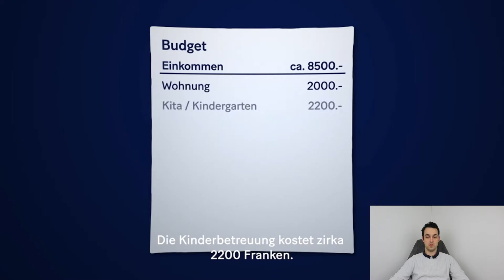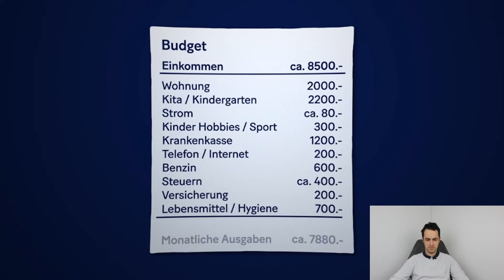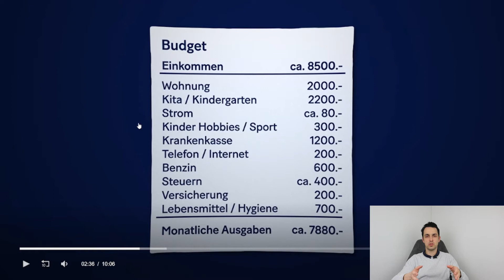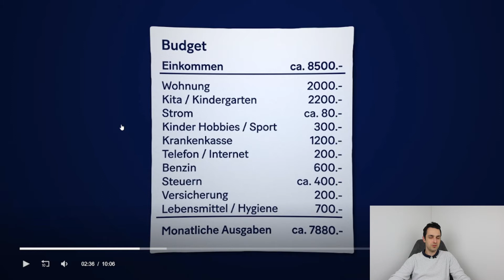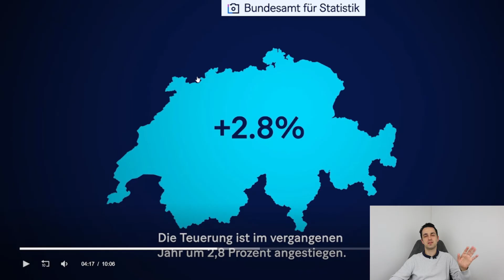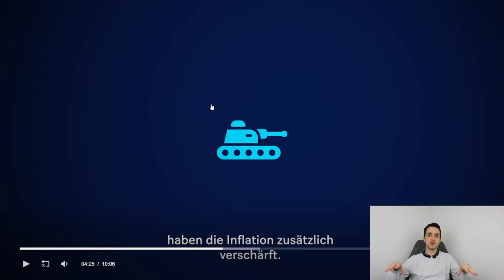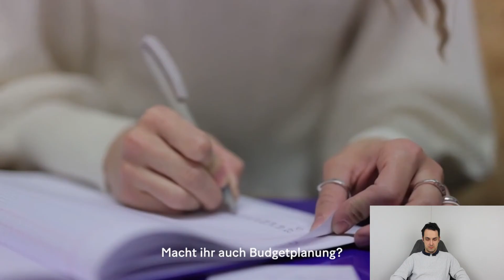Budget Schweiz: Warum reichen 8500CHF für Familien nicht mehr aus? 🇨🇭 Reaktionsvideo Kosten Schweiz📕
Wie hoch sind meine Kosten ind er Schweiz? Ist es wirklich real?? Wir reagieren auf das Video von 20minuten.ch und wollen herausfinden, ob die Reportage repräsentativ ist für die Schweiz.

➡️In In diesem Reaktionsvideo stellen wir uns gemeinsam die Frage, ob 8500 CHF als Budget für eine Familie in der Schweiz ausreichen. Können damit alle Lebenshaltungskosten gedeckt werden? Gerade in der Schweiz, einem der teuersten Länder der Welt, kann es schwierig sein, mit begrenzten finanziellen Mitteln auszukommen. Wir schauen uns gemeinsam das Video an, nehmen Einblick in die Familie und welche Herausforderungen und Möglichkeiten sich daraus ergeben.
➡️ Wir diskutieren, ob es Sparmöglichkeiten gibt, ob das Budget repräsentativ ist und ob 8500 CHF wirklich nötig sind.

💬 Hat Dir unser heutiges Video gefallen? Lass es uns in den Kommentaren wissen!

Wir schätzten eure Unterstützung sehr!

📚 Solltest du weitere Informationen zu diesen Themen benötigen, empfehlen wir dir diese Portale:

⋗ Brutto-Netto Rechner für Grenzgänger und Aufenthalter mit Aufenthaltstitel B in der Schweiz
⋗ Lohndatenbank für Deutschland, Österreich und der Schweiz:

🎬 Willkommen bei Lohncomputer & Lohnanalyse 📊

Jedes Jahr wandern mehrere tausend Menschen aus Deutschland in die Schweiz aus.
➡️  Niedrige Steuern und eine besonders hohe Lebensqualität sind nur zwei von vielen Gründen.
Die Berechnung des Lohns ist hingegen für Zuwanderer schwierig und berücksichtigt eine Fülle von Kriterien.
Hier soll Dir unser Kanal mit nützlichen Informationen und aktuellen Berechnungen helfen!

➡️  Unser kostenloser Dienst richtet sich an europäische Staatsbürger, die in die Schweiz ziehen oder bereits gezogen sind und dort einen festen Wohnsitz haben.
Und ja, Grenzgänger werden in unserem Rechner ebenso berücksichtigt.

Und schau auch gerne auf unserer Website vorbei!

🕑 Hier findest du die einzelnen Kapitel:

00:00 Intro
00:32 Einleitung: Wie hoch muss das Budget in der Schweiz sein für eine Familie
01:36 Reaktion Video
06:40 Kostenblöcke
12:45 Inflation Schweiz
21:00 Zusammenfassung